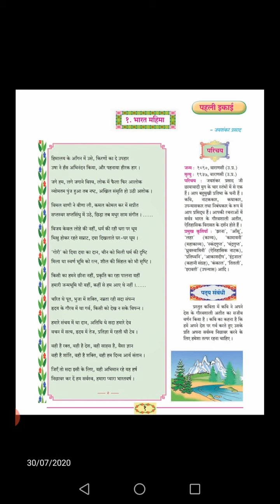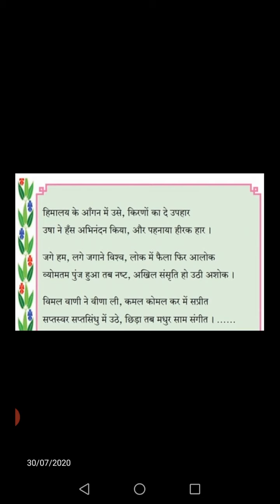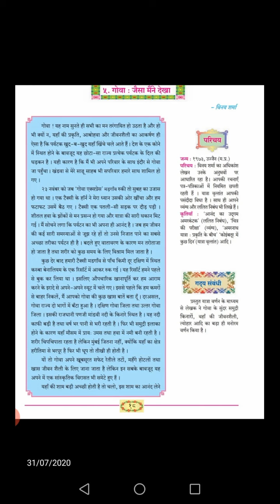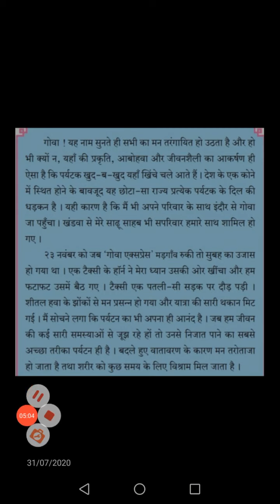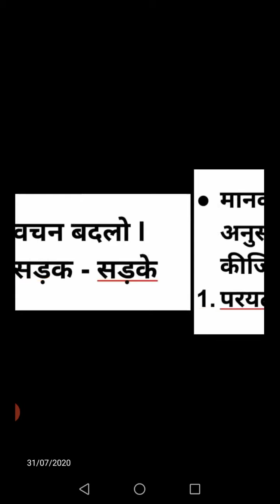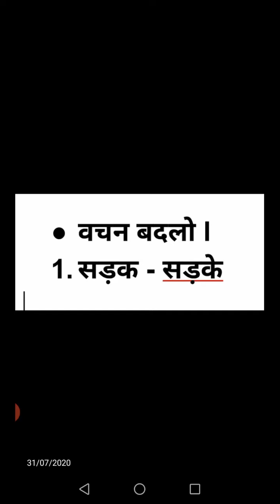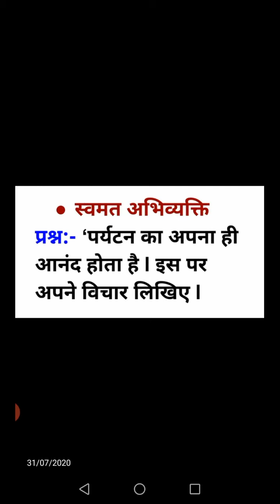05 August 10 Std Hindi 9 o'clock